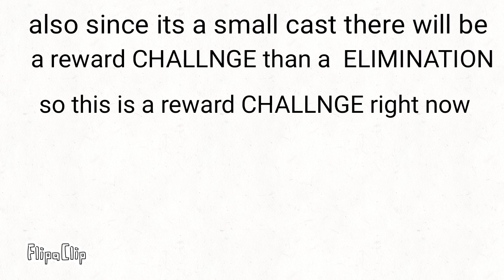Bftbi 1a:cake is key